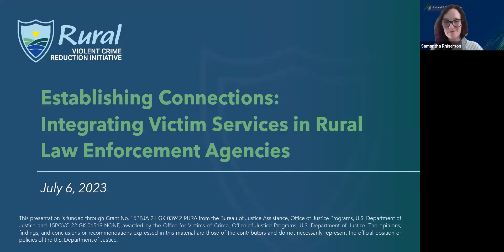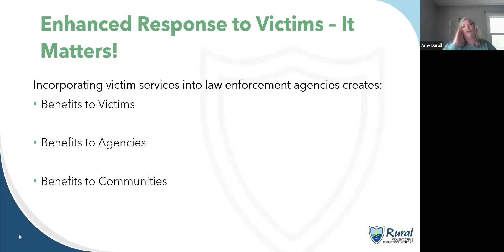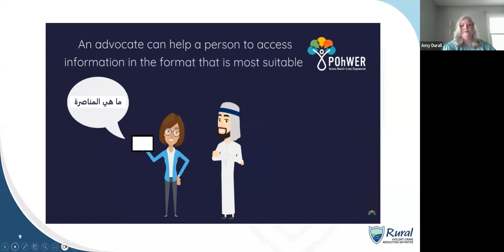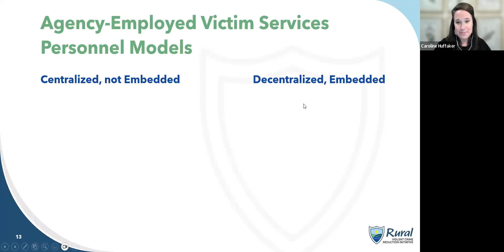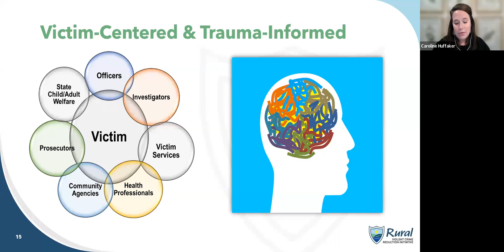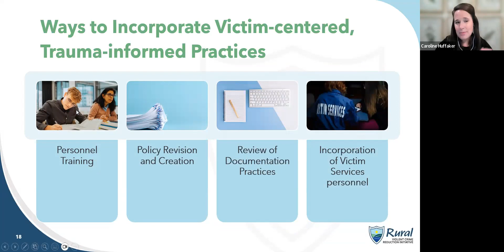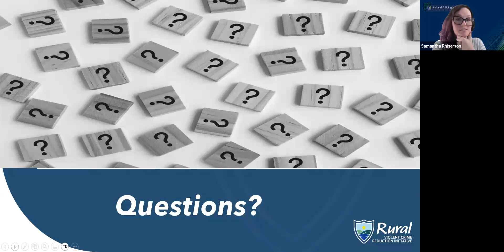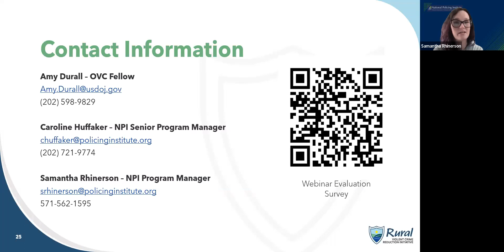Establishing Connections: Integrating Victim Services in Rural Law Enforcement Agencies Recording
On Thursday, July 6, at 2:00pm ET, the Department of Justice, Bureau of Justice Assistance’s (BJA’s) Rural Violent Crime Reduction Initiative (RVCRI) hosted a webinar addressing strategies for providing victim services in rural communities, best practices, and lessons learned.

Attendees heard from Caroline Huffaker, Senior Program Manager at the National Policing Institute and former Victim Services Director of the Chattanooga, Tennessee Police Department, and Amy Durall, Office for Victims of Crime fellow. During the event, attendees:

Learned about the critical importance of victim services and how it is integral to daily interactions between law enforcement agencies and the community.

Developed a knowledge and understanding of victim services through a dedicated Victim Services Unit as well as individual officers in the field.

Heard best practices for implementing a victim-centered approach to better serve rural communities.

Identified partners or providers on a national, state, and local level to provide more efficient and effective victim services programming.